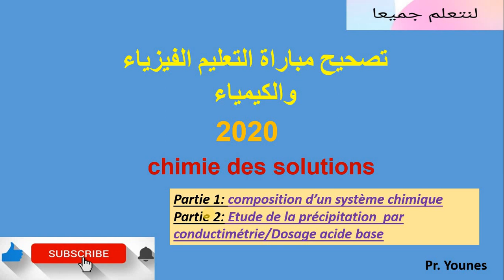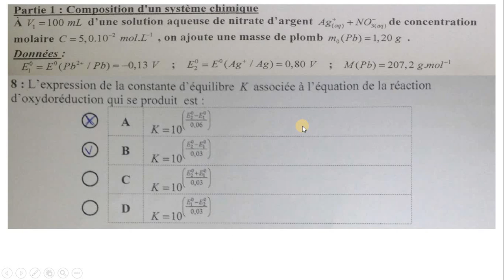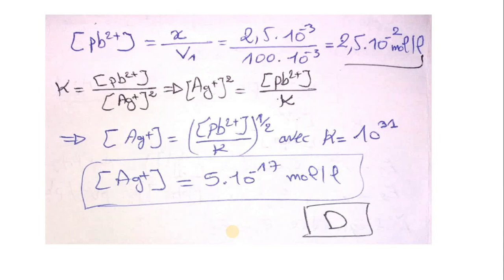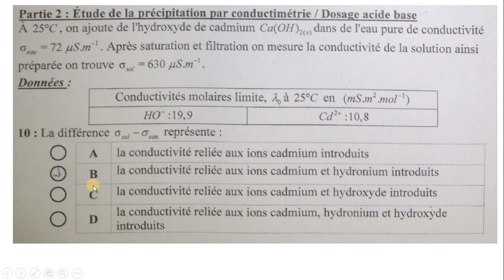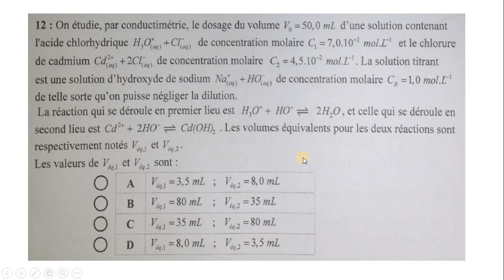(partie 1) Chimie des solutions 2020 تصحيح مباراة التعليم الفيزياء والكيمياء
2020 تصحيح مباراة التعليم الفيزياء والكيمياء
تصحيح مباراة التعليم الفيزياء والكيمياء
تصحيح مباراة التعليم الفيزياء والكيمياء 2020
concours taalim 2020 chimie des solutions
تصحيح مباراة التخصص الفيزياء والكيمياء 2020
Chimie des solutions 2020
تصحيح مباراة التعليم تخصص الفيزياء والكيمياء2020
Concours d'enseignement physique 2020
Concours taalim 2020 physique
مباراة التخصص الفيزياء والكيمياء
مباراة التعاقد2020
تصحيح مباراة التعاقد 2020
concours taalim 2018
تصحيح مباراة التخصص الفيزياء 2020
Chimie des solutions concours taalim
مباراة أطر الأكاديمية الفيزياء والكيمياء 2020
مباراة التعليم بالتعاقد